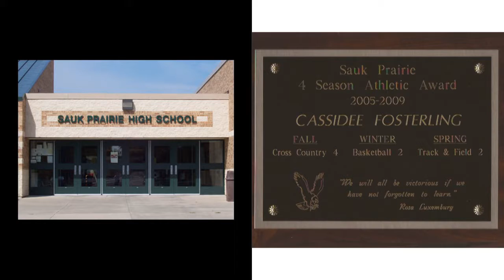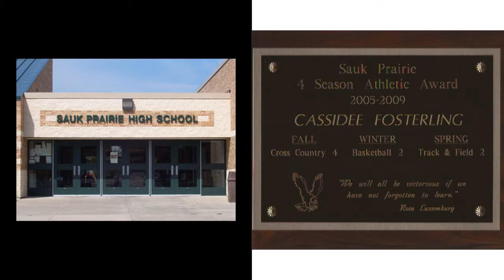Cassidee Fosterling EDUC 600 Autoethnography